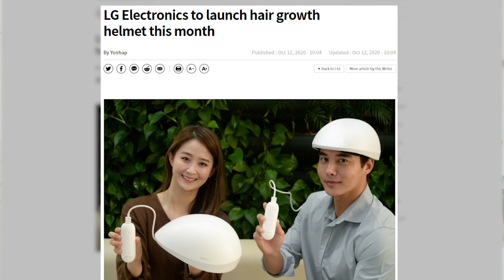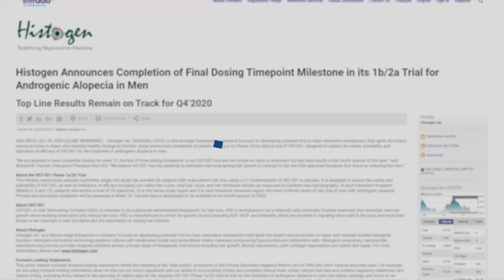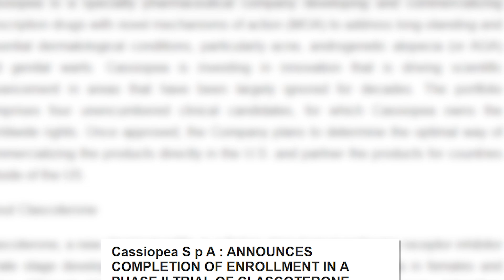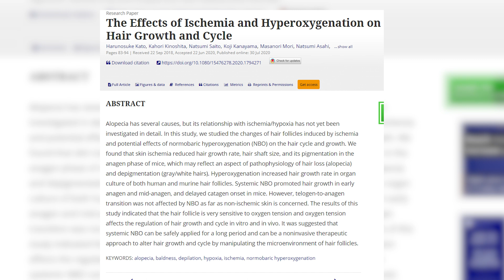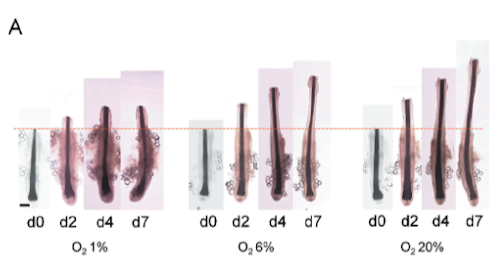Hair Loss News Roundup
So guys without any delay let’s get into our monthly hair loss roundup for the month of October 2020.

Timestamps
📌0:00 - Intro
📌0:36 - LG helmet
📌1:59 - Trial updates
📌4:06 - Study looking into bloodflow & hairloss
📌7:51 - Covid and hair loss

Transcription

Last month we broke the news about LG’S Low Level Light Therapy (LLLT) helmet.

The helmet has been approved by the relevant government agency in Korea, and has also been cleared by the FDA as a Class II medical device for use at home.

Now LG had originally stated they wanted to bring the device to market by the end of 2021.

And in a statement they put out in October, they said they would be releasing the helmet in Korea by the end of the month.

To the best of our knowledge, this deadline was not met.

We couldn’t find any vendors or a price for the helmet.

But it will literally be any day now.

What we did get though, is a few more pictures of the helmet…

…as well as more details on its operation.

The helmet will have a combination of 146 laser and 104 LED lights that together will work to stimulate hair growth.

And it will support 3 modes: a) a total care mode to treat the entire scalp, b) a frontal area mode and c) a crown mode.

Apparently – and guys take this with a grain of salt; I’m only reporting what’s in the news stories –the device will quote “recommend the best hair treatment options after its sensors analyze users’ hair loss”.

Guys what do you think?

Does this sound gimmicky, or will LG’s helmet revolutionize the treatment of hair loss?

TRIAL UPDATES

So we had two trial updates last month.

In the first, we had the announcement by Histogen that they completed their phase 1b/2a trial for androgenetic alopecia.

So this was an early phase trial, and its purpose was primarily to assess the safety and tolerability of their hair loss treatment: HST-001.

Now HST is short for Hair Stimulating Complex.

And it’s an injectable treatment intended to be administered by a doctor.

So it’s not something that you’ll be able to buy at the pharmacy and use at home.

At this point we have very limited information on the treatment.

But the goal, and I’m quoting from their website here, is to:

“Enrich for growth factors including KGF, VEGF, and follistatin, which are involved in signaling stem cells in the body, and have been shown to be important in hair formation and the stimulation of resting hair follicles”.

According to Histogen, in earlier unpublished research, 84.6% of men showed new terminal hair growth.

And after 3 months of treatment, there were statistically significant increases in total hair count, terminal hairs and hair thickness.

Reference Links
LG HELMET